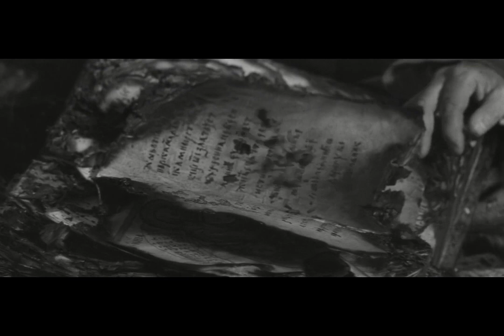Andrei Tarkovsky, Andrei Rublev 1966, Subtitulos Español Parte 2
Andréi Rubliov (en ruso: Андрей Рублёв)? es una película soviética histórico biográfico de 1966 dirigida por Andréi Tarkovski y coescrita con Andréi Konchalovski. La película está basada libremente en la vida de Andréi Rubliov, pintor de iconos ruso del siglo XV. La película está interpretada por Anatoli Solonitsyn, Nikolái Grinkó, Iván Lápikov, Nikolái Serguéiev, Nikolái Burliáyev y la esposa de Tarkovski, Irma Raush. Savva Yamshchikov, un famoso restaurador ruso e historiador de arte, fue consultor científico de la película. Andréi Rubliov se desarrolla en el contexto de la Rusia del siglo XV, es decir el Principado de Moscú. Aunque la película se basa solo vagamente en la vida de Andréi Rubliov, intenta representar un retrato realista de la Rusia medieval. Tarkovski buscó crear una película que mostrara al artista como "una figura histórica mundial" y "el cristianismo como un axioma de la identidad histórica de Rusia" durante un período turbulento de la historia rusa que finalmente resultó en el Zarato de Rusia. Los temas de la película incluyen la libertad artística, religión, la ambigüedad política, el autoaprendizaje y la creación del arte bajo un régimen represivo.2​ Debido a esto, no fue exhibida internamente en la ateísta y autoritaria Unión Soviética de forma oficial durante años después de que se completó, a excepción de una única proyección de 1966 en Moscú.3​ Una versión de la película se mostró en el Festival de Cine de Cannes de 1969, donde ganó el premio FIPRESCI.4​ En 1971, una versión censurada de la película fue proyectada en la Unión Soviética. La película se cortó aún más por razones comerciales en su lanzamiento en Estados Unidos a través de Columbia Pictures en 1973. Como resultado, existen varias versiones de la película.